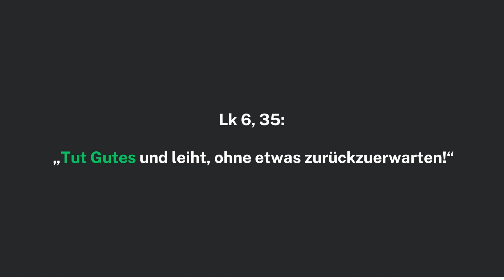Beziehungen | Restauration oder Innovation | Predigt vom 18.02.2023 mit Bastian Wellhöfer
Tauche online in die Predigten der VIA-Pforzheim Kirche ein und erlebe den Heiligen Geist in einem neuen Licht. Wir bringen dir Gott näher, machen den Glauben praktisch und alltagsnah. Entdecke Gottes Liebe und Führung für dein Leben, mit praktischen Tipps für den täglichen Umgang damit. Schalte ein, lass dich inspirieren und bring deinen Glauben auf eine neue Ebene – direkt von Zuhause aus."

Wenn du uns bei unserem Ziel, die  "Beste Botschaft der Welt" zu verbreiten, helfen möchtest, dann sei gerne dabei und unterstütze uns auf betterplace.vmpforzheim.de
oder direkt unter IBAN: DE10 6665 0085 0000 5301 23 BIC: PZHSDE66XXX